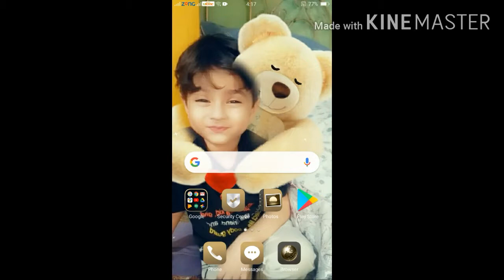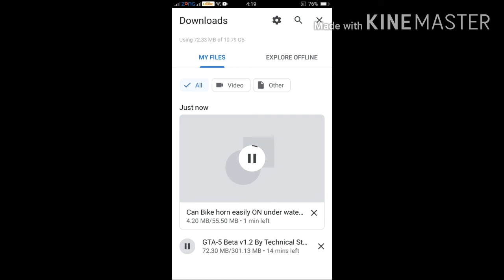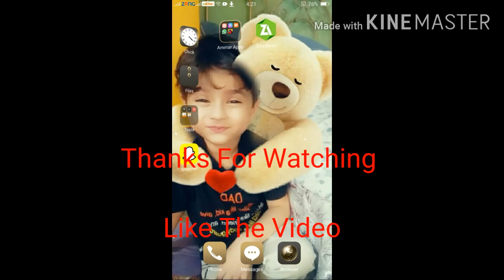How To Save Youtube Video To Mobile Gallery/dont forget to subscribe